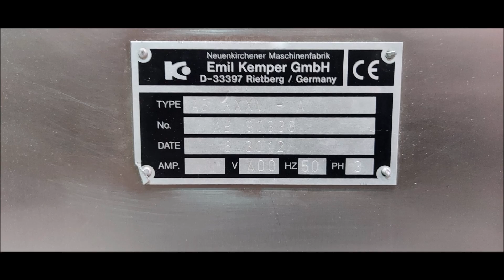Konig Rex Futura Multi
Konig Rex Futura Multi T6/5/4 dough dividing and rounding machine with Kemper setting device

possible high weight range (12 to 245 or 600g for unformed dough)
machine is now equipped with SK58 dividing drum ledges
weight range 35-85 grams
capacity up to 9000 pieces hour
simple change of the dividing drum ledges for different weight ranges or to change the number of rows
optimal rounding results due to exchangeable rounding plates and electrically adjustable rounding eccentric
demountable dough hopper with infeed rollers, removable hopper duster unit, rounding plates and drum ledges allow easy cleaning of the machine
simple cleaning and maintenance due to extensive operation doors
PLC control and touchpanel enables a quick installation
exchangeable dividing drum ledges allow the installation of special stamping tools or rustica stamps for the production of angular, rustic rolls
massive cast side plates for ideal vibration damping during operation
dough hopper with infeed roller with safety light-grid and a maximum capacity of 28 liter as standard
generous and ergonomically engineered storage surface for dividing drum ledges and dividing slide blocks
rated power supply: 2 kW